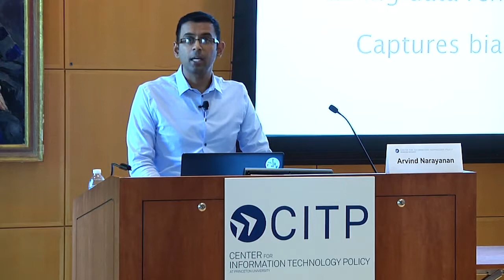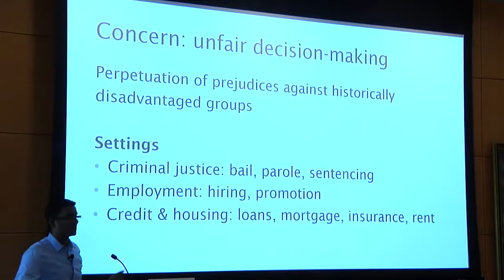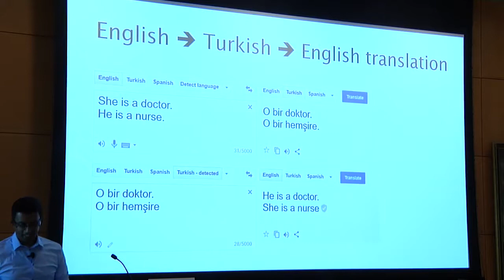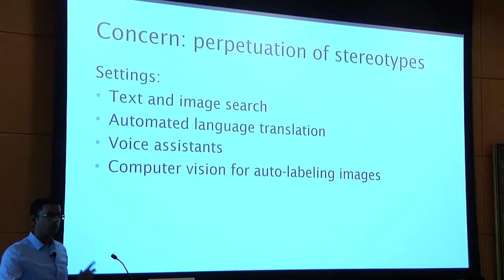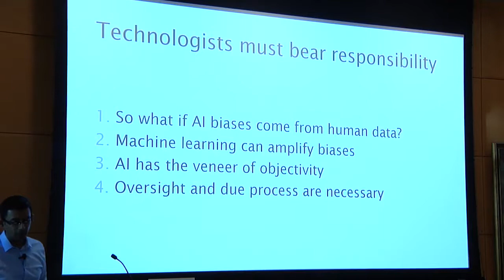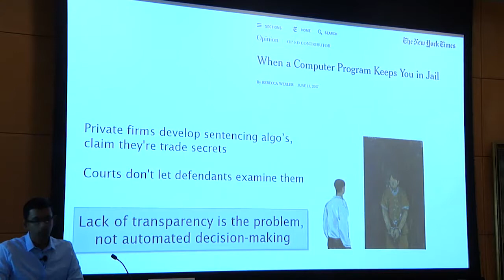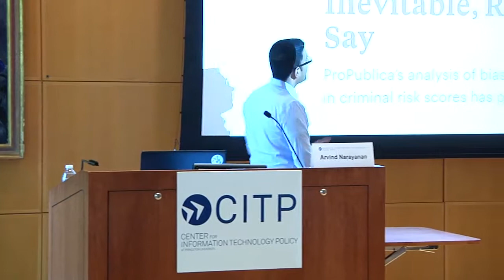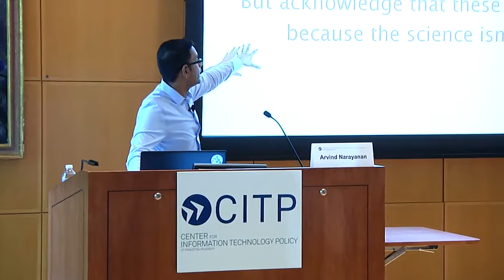CITP Launch Initiative on AI and Policy: Arvind Narayanan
The Center for Information Technology Policy's (CITP) Launch Initiative on AI and Policy was held on October 19, 2017.

Arvind Narayanan - Fairness